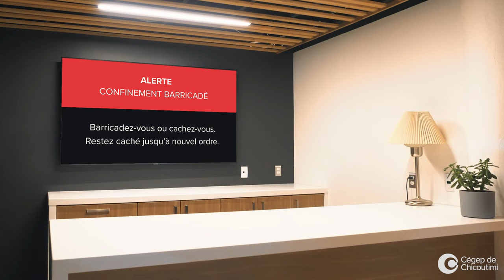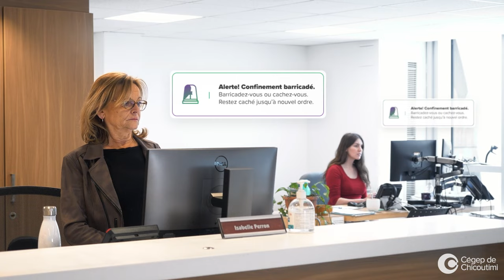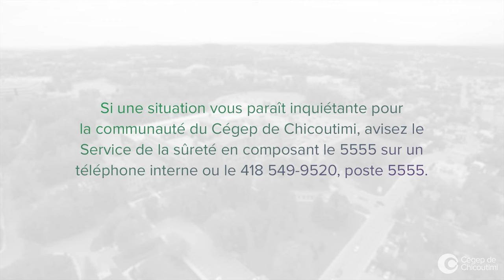Mesures à prendre en cas d’une agression armée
Afin de nous outiller face à une éventuelle situation d’agression armée dans notre établissement, une vidéo a été produite par le Cégep de Chicoutimi qui résume les actions à prendre en cas de menace venant d'une agression armée et explique les meilleurs comportements à adopter selon les circonstances. Il s'agit d'un outil précieux pour développer nos réflexes dans cette situation d’urgence.

Il est important d'être informés et préparés face à cette réalité. Alors nous vous encourageons à partager cette vidéos avec vos amis et collègue. 💚